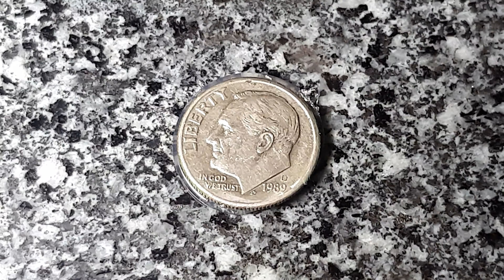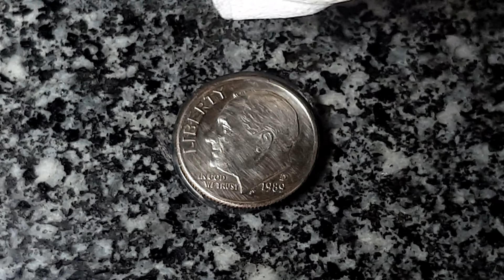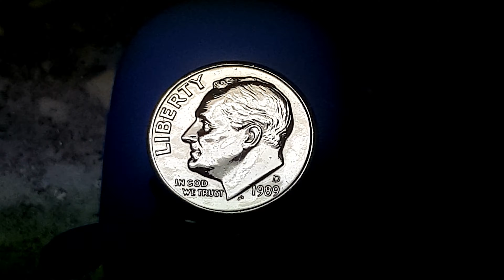눈이 부시도록..... Coin Polishing - Satisfying Video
오늘은 DIME(다임)은 10센트 동전입니다.

1786년 미국의 화폐 시스템이 만들어질 때 토머스 제퍼슨이 작명한 것으로, "tenth"를 뜻하는 프랑스어 dixième에서 비롯된 말이라고 합니다.

1792년 주화법(The Coinage Act of1792)이 만들어지면서 유통되기 시작했습니다.
DIME은 10센트이긴 하지만, cent와 마찬가지로 '싸구려'라는 의미로 사용됩니다.

미국에서 거리에 거지들이 득실대던 1930년대 대공황 시대에는 "Mister, can you spare a dime(1다임만 적선해줍쇼)?"이라는 말이 거리 곳곳에 흘러넘쳤다고 합니다.

▶영상 업로드 시간은 오후 3시입니다~!!
   (일요일은 쉽니다.^^)

 " 한문으로 채널명을 만들었는데..
검색하시는데 힘든부분이 있으신듯해서 한글로 " 광멍 "으로 채널명을 변경하였습니다.
앞으로 많이들 찾아주세요..
최선을 다해서 최고가 되어 여러분들의 힐링친구가되도록 노력하겠습니다."